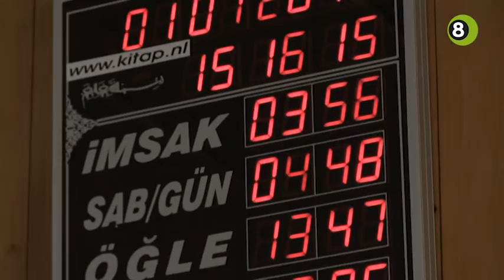Impact van hitte op ramadan